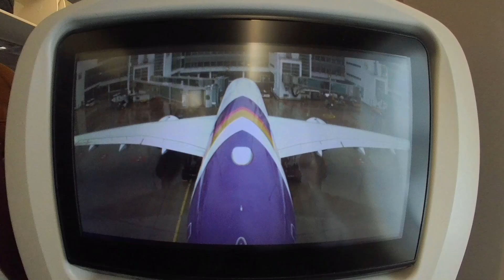TORNO IN ITALIA dalla THAILANDIA via MONACO DI BAVIERA